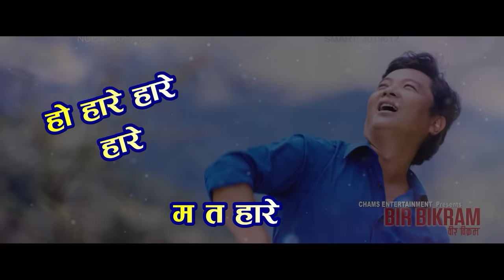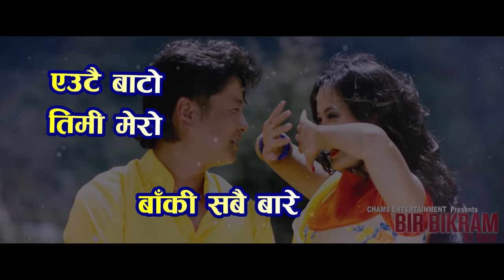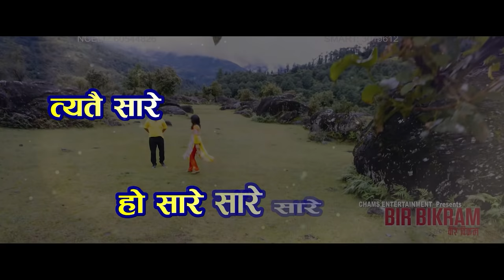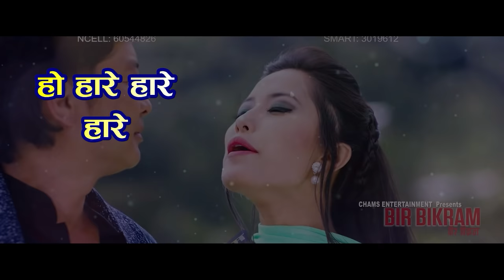Sare Sare (Lyrical Video) - BIR BIKRAM Movie Song || Dayahang Rai, Diya Pun || Tara Prakash, Dipa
Timro Mitho Boli Sanga Timro Aani Bani Sanga (Lyrical Video) || New Nepali Movie "Bir Bikram" Dayahang Rai Latest Movie 2016 || Dayahang Rai, Dita Pun || Tara prakash Limbu, Dipa Lama || Hare Hare Lyrical Song

Chams Entertainment Presents
Movie   : "BIRBIKRAM"
SONG   : Sare Sare...
CAST    : Dayahang Rai, Arpan Thapa, Anup Bikram Shahi, Diya Pun
LYRICS : Dinesh Raut
SINGER: Tara Prakash Limbu , Dipa Lama
CHOREOGRAPHER : Renasha Rai
STORY: Yam Thapa
CINEMATOGRAPHER : Ram KC
EDITOR : Arjun G C
Production Manager : Binod Subedi Khatri (Kshitiz)
ASSISTATION DIRECTOR : Ramshran Koirala, Giriraj Ghimire
CO-PRODUCERS:Shiva Prasad Rai, Anila Rai,Pritivi Rai,Venusara Rai
EXECUTIVE PRODUCER : UB Chams
DIRECTOR /PRODUCER : Milan Chams
PRODUCTION : Chams Entertainment

CRBT: 0771425
PRBT: 70214196
Smart Tell: 70115717
DIGI : 1622972
MAXIS : 616304
Umobile : 8531031
UAE_Du : 8520905
Qatar Vodafone : 8520905
KSA ZAIN : 202045